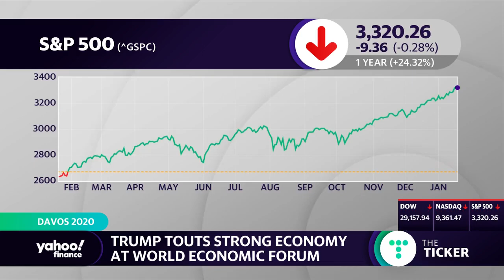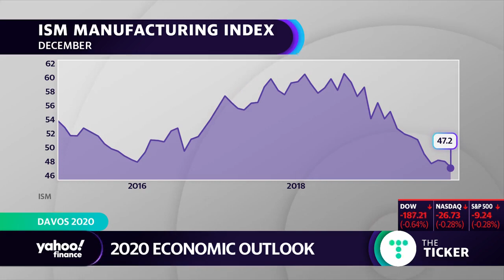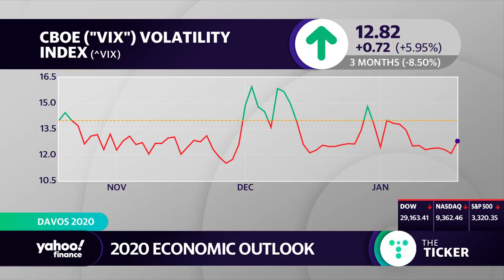Trump touts strong U.S. economy at World Economic Forum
Clearnomics Founder and CEO James Liu joins Yahoo Finance’s Seana Smith on The Ticker to discuss Trump’s statements at the World Economic Forum in Davos, Switzerland.